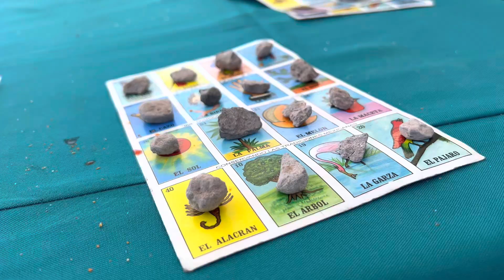Bahía KINO BAY, SONORA - May 2023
The Kino Bay! In 2023